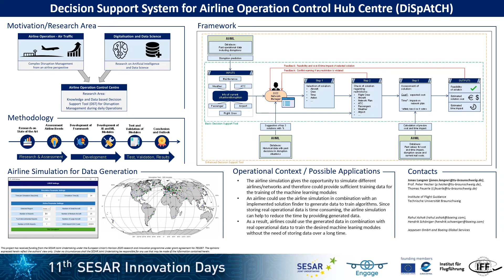SESAR Innovation Days 2021 DiSpAtCH Jonas Langner